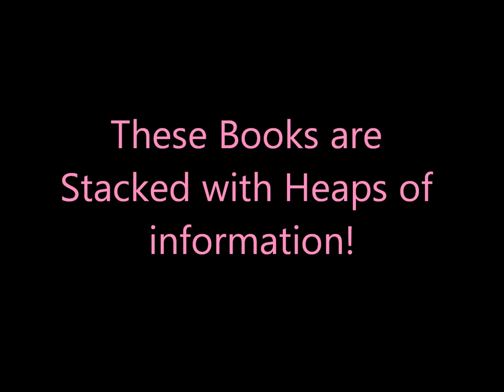Free ebooks pdf on Autism, Bipolar, ADHD, Depression, Stress, Anxiety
Read about "How to Understand and Treat Autism, Bipolar and ADHD".
Read about "How to Win Your War Against Depression, Stress and Anxiety Disorders".